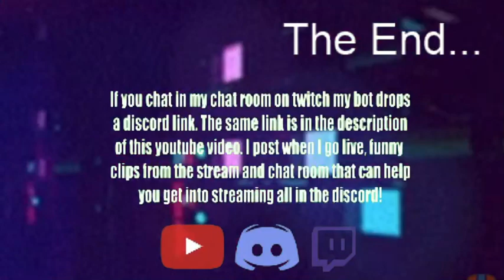Making a place to call home.... (Vita RP ~ Part 2)